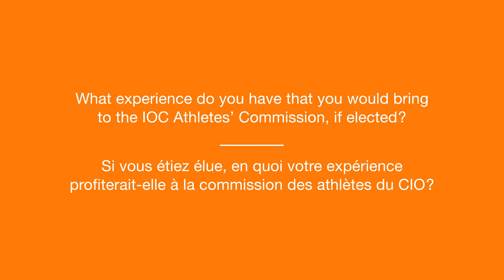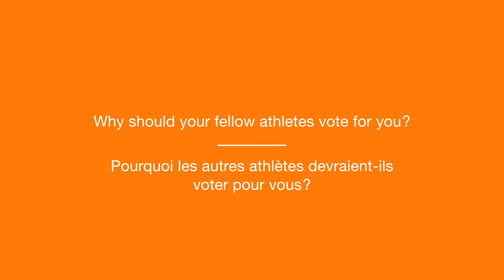Yelena ISINBAYEVA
Yelena ISINBAYEVA(RUS) |   Athletics | IOC Athletes' Commission Candidate

Find out more about Yelena ISINBAYEVA’s IOC Athletes’ Commission candidature on the Olympic Athletes’ Hub